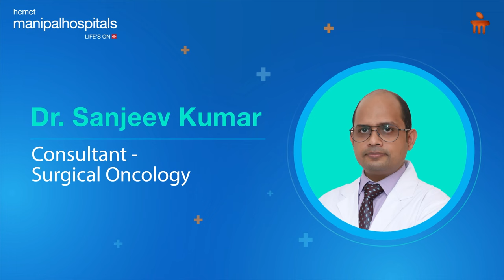Tumor Removal Surgery | Dr. Sanjeev Kumar | Manipal Hospital Delhi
Mr. Aqeel Haider, a 26-year-old from Iraq, sought medical help at Manipal Hospital Delhi after experiencing a failed surgery in his home country.

Under the expert care of Dr. Sanjeev Kumar, Consultant - Surgical Oncology at Manipal Hospital Delhi, Aqeel underwent a comprehensive evaluation. It was found that a large tumor was affecting the nerves, blood vessels, and muscles in his hand, threatening its structure and function.

With precision and expertise, Dr. Sanjeev  performed a successful limb salvage surgery to remove the tumor, preserving both the cosmetic and functional aspects of Aqeel's hand.Following the procedure, Aqeel has made a remarkable recovery and has regained his hand movements.